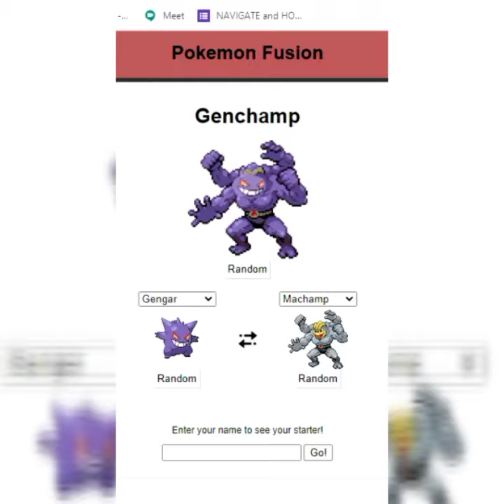Pokemon Fusion #2-Speed Drawing-(Genchamp,Goldrio,Sandking)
Golduck
Dodrio
Gengar
Machamp
Sandshrew
Nidoking